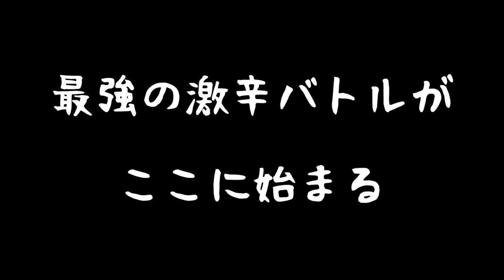完食者０人のデビルチャーハンの辛さが、この世の終わりと思うぐらい異次元過ぎる。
【デビルチャーハンを食べ終わってからが地獄だった】

【今回のお店】
辛いもんや ギロチン 南船場店
大阪府大阪市西区新町1-2-6 ニュー新町ビル　１Ｆ